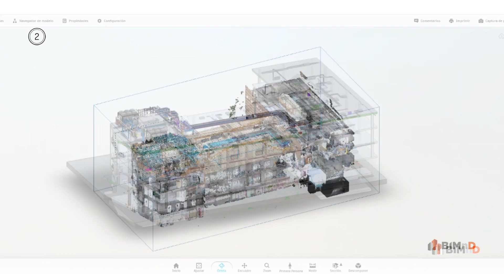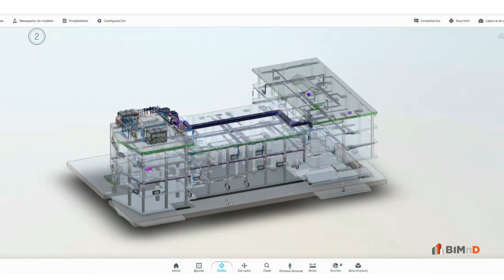Gemelo Digital Facility Management | BIMnD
La vida útil de un activo cambia con el tiempo y, por tanto, su mantenimiento también. Conseguir una gestión eficiente de los recursos del edificio y afrontar esta evolución de una forma organizada y controlada, es todo un reto para el facility manager.

Apostar por el desarrollo de gemelos digitales se vuelve imprescindible para documentar todos estos cambios y disponer de información fiable y centralizada del edificio.

Pero, ¿Cómo se elabora un gemelo digital?

1. Digitalizamos el activo con escáner láser 3D. Con la tecnología de Mobile Mapping, obtenemos datos precisos y actualizados de la geometría del edificio en tiempo récord.

2. En 48 horas tendrás disponible una réplica virtual del edificio en nube de puntos que puedes visualizar en nuestra plataforma de gestión online. Además, si el proyecto lo requiere, a partir de esta nube de puntos se puede desarrollar un modelo 3D o BIM para sacar todo el jugo a los datos.

3. Por último, podemos integrar toda la documentación asociada al edificio en un entorno común que facilite la colaboración y la visualización de los datos.

En definitiva, el uso de las últimas tecnologías aporta valor en todo el ciclo de vida del edificio, optimizando el trabajo diario de los responsables de su gestión.